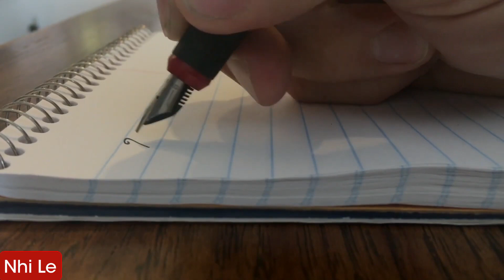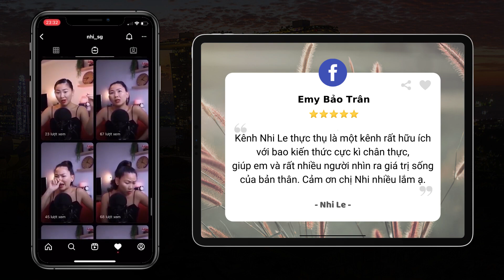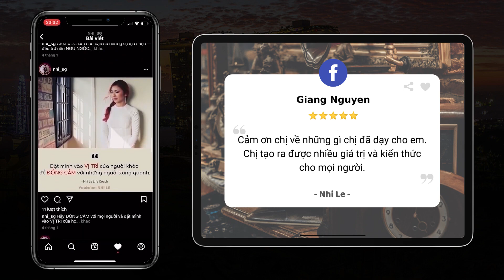RADIO #271: Điều quan trọng khi hướng tới MỤC TIÊU? Thay đổi và mở rộng giới hạn niềm tin? | Nhi Le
Khi hướng tới những mục tiêu thì cần lưu ý những điều quan trọng gì? Tại sao cần phải lưu ý những điều quan trọng đó? Liệu nó có giúp ta đi đến mục tiêu một cách nhanh hơn không?
Niềm tin của mỗi chúng ta là gì? Làm sao để thay đổi nó và mở rộng niềm tin của mỗi chúng ta ra?
Tất cả thắc mắc được giải đáp qua Radio #271